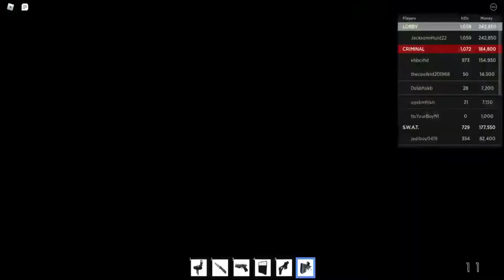coolbro_2011 1's first video. Please sub and turn on notifications!!!